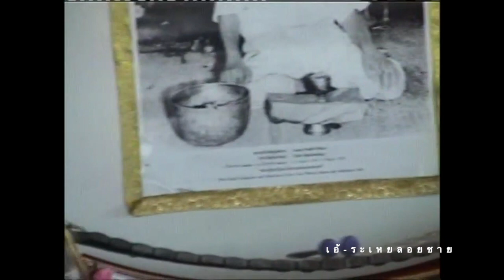เอ้ระเหยลอยชาย EP.992 / เสวนาภาพยนตร์ “โหมโรง” พ.ศ.2547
วันที่ 10 กุมภาพันธ์ พ.ศ.2547 วิทยาลัยดุริยางคศิลป์ ม.มหิดล

หลังจากภาพยนตร์เรื่อง “โหมโรง” ออกฉายได้เพียง 4 วัน ก่อนที่จะเกิดกระแสความนิยม
ด้วยความที่มีส่วนเกี่ยวข้องกับภาพยนตร์เรื่องนี้ จึงชักชวนผู้ที่เกี่ยวข้อง ประกอบด้วย คุณอิทธิสุนทร วิชัยลักษณ์,อ.ณรงค์ฤทธิ์ โตสง่า,อ.อานันท์ นาคคง,คุณอนุชิต สพันธุ์พงษ์ มาพูดคุยถึงที่มาที่ไป เรื่องราวต่างๆที่เกี่ยวข้องกับการผลิต ให้กับนักเรียน นักศึกษาวิชาดนตรี และผู้ที่สนใจทั่วไปรับฟัง รวมถึงการสาธิต การบันทึกเสียงลงในกระบอกเสียงขี้ผึ้ง โดย คุณพฤฒิพล ประชุมผล